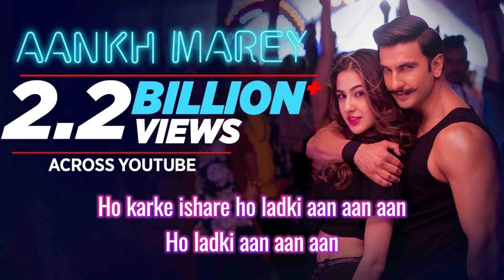Aankh Marey Lyrics| SIMMBA | Ranveer Singh, Sara Ali Khan | Tanishk Bagchi, Mika Singh,Neha,Kumar S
Song Lyrics :

Oh God, one more remix!

Ho dil dhadkaaye aur seeti bajaye
Haye dil dhadkaye, seeti bajaye
Beech sadak pe nakhre dikhaye saare
Ho karke ishare ho ladki aan aan aan
Ho ladki aan aan aan

Ho ladki aankh marey
Aankh maare, ho ladki aankh marey

Jahan jahan jaaun
Mere pichhe pichhe aaye
Gali gali ke aashiq to haan
mera hona chaahein

Haye jahan jahan jaaye
Tere pichhe pichhe aaye
Hum to hain deewane tere
Tera hona chaahein

Seeti bajaye, nakhre dikhaye
Beech sadak mein haye naam mera pukare
Oh karke ishare
Ho ladka aan aan aan

Tushar Kapoor ki awaaz mein
Cho pon aan aan aan

Kumar Sanu ki aawaz mein